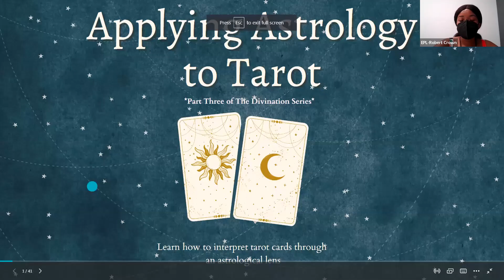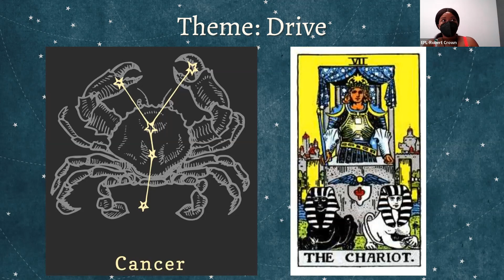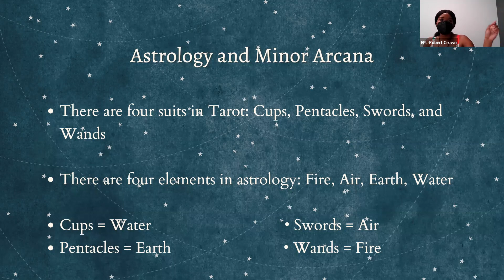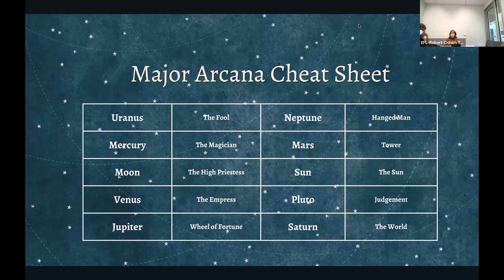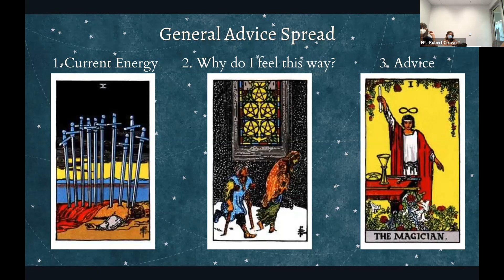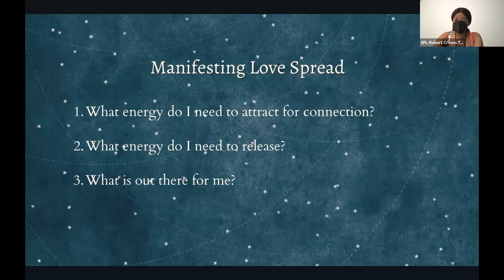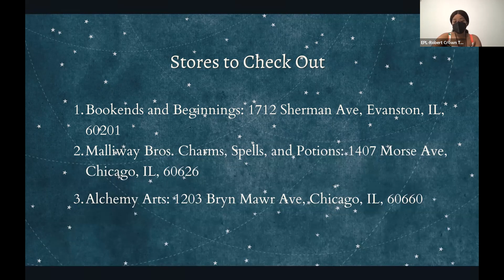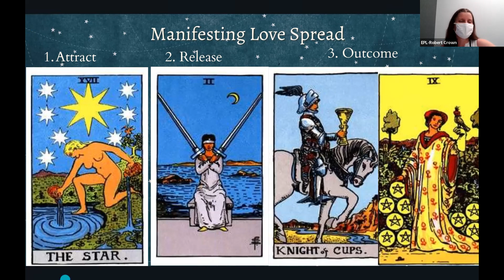Applying Astrology to Tarot: Part Three of the Divination Series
Astrology and tarot can both be used to better understand ourselves and the world around us. Many Tarot cards are associated with zodiac signs and planets, and many Tarot readers use astrology to enhance their readings. In the last event of the Divination Series, we will dive into the relationship between Tarot and astrology, connecting the major themes from the previous two classes. During the event, attendees will learn about the Tarot cards and their astrological counterparts, and how to use these new interpretations to enhance their card reading practice. This event is best for those with some background knowledge about Tarot and astrology, and/or those who attended the previous two events in the series.

The Divination Series: Divination is the practice of gaining insight on matters of the past, present, and future through interpretations of powers outside of ourselves. Divination is used to develop a better understanding of oneself and one's relationship with the world. Two of the most popular forms of divination are tarot and astrology. The series will provide an introduction to both divination practices through 3 one-hour long classes. Through the class, attendees will discover new tools to deepen their intuition and connection to the stars.

Brooke Strodder is an emerging diviner, with a focus on traditional Western astrology and tarot. Introduced to astrology as a child, she began to deepen her astrological knowledge in 2016. Her study of tarot started in 2019. Practicing divination, she seeks to help others identify the strengths and challenges they might experience, and channel that energy into ways that lead to improved intuition and decision making.